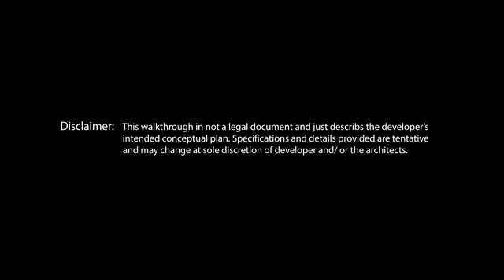SNG DUSAD GARDEN Square